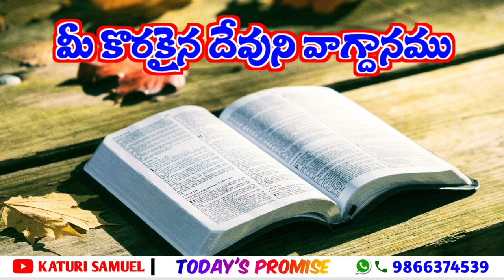Today's Promise 18.10.2022 || Katuri Samuel